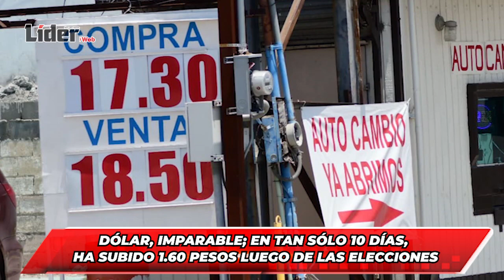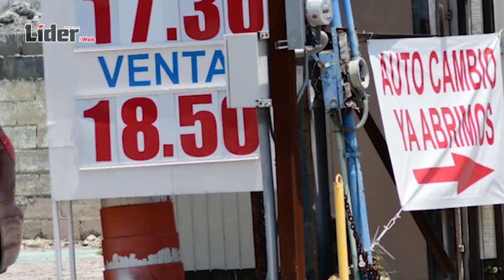Dólar, imparable; en tan sólo 10 días, ha subido 1 60 pesos luego de las elecciones